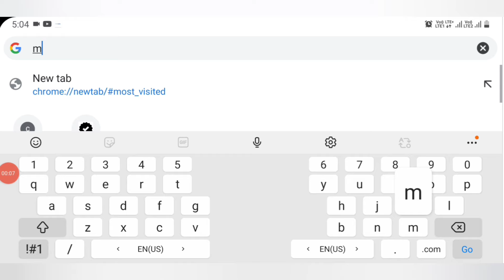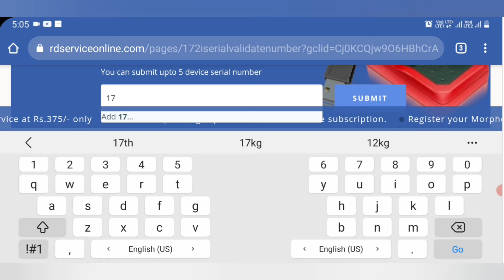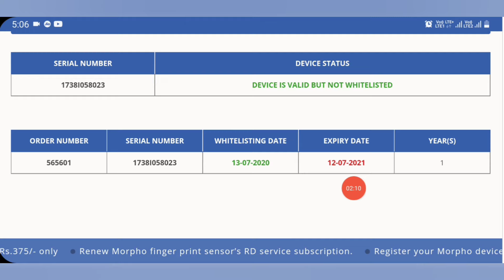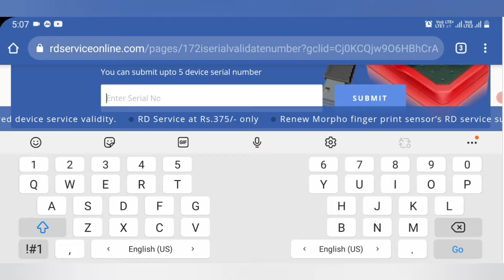Morpho में RD Service Validity कैसे चेक करें 2021 | How to Check RD Service Validity in Morpho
morpho rd service Check link